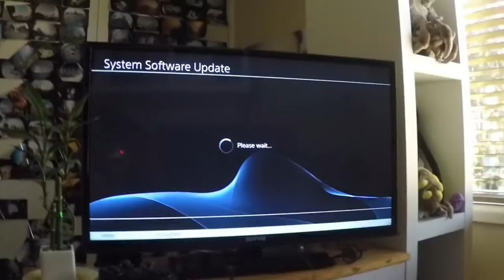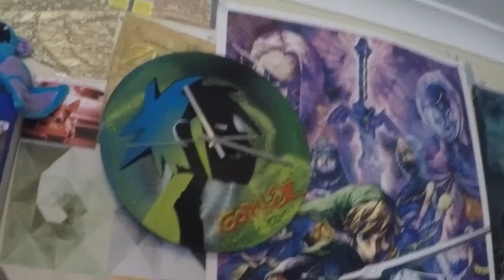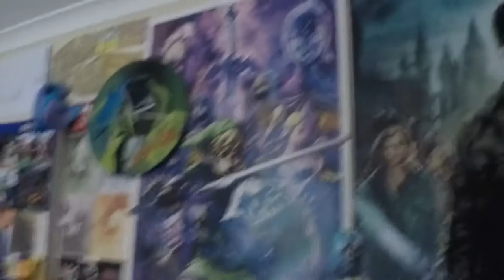SeaL's Luscious Adventures! - Really Good Tree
Welcome to SeaL's Luscious Adventures! Here's the first episode where I start back at university and yeah! I hope you enjoy! Thanks for being great! :D ♥

► What is SeaL's Luscious Adventures?

SeaL's Luscious Adventures is a Vlog series where I just occasionally film part of my life! Generally speaking, I'll be uploading these every few weeks. The way I see this series is it will be a kind of 'practice' for myself in editing and stuff. I think it'll also be a thing where if I decide to look back on my life in 50 years, I can come here and see what I was doing!